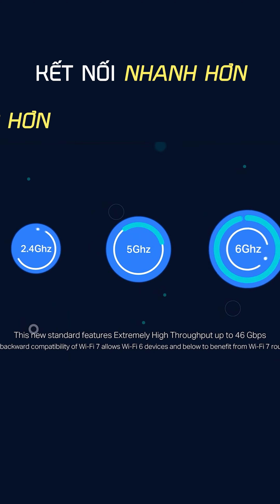Sắp có Wifi 7 rồi cả nhà ơi!!!!